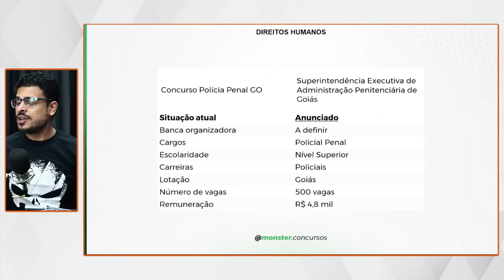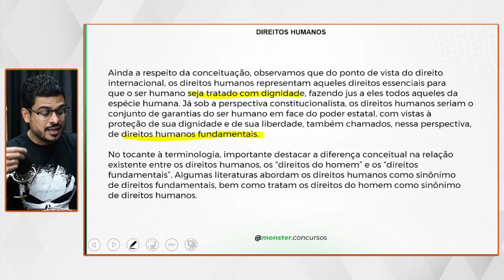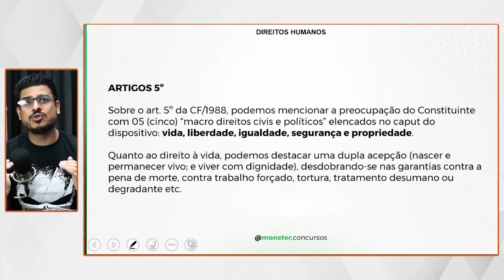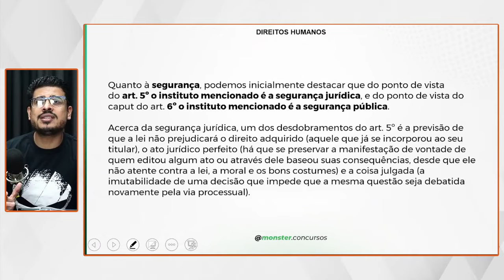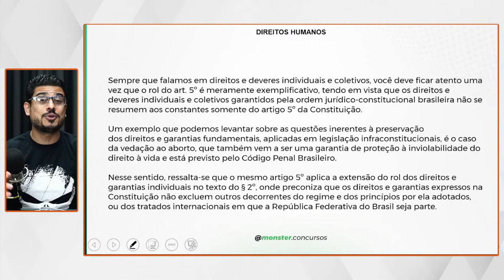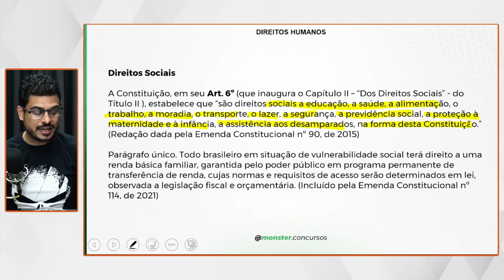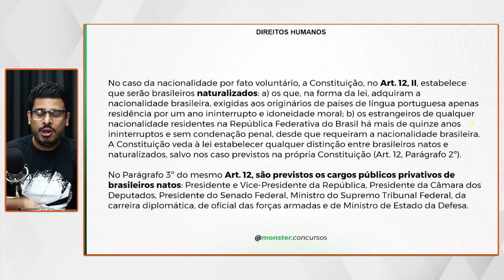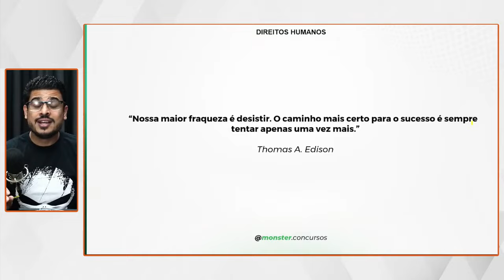POLÍCIA PENAL DE GOIÁS - DIREITOS HUMANOS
Este vídeo é indispensável para os candidatos que estão se preparando para o concurso da Polícia Penal de Goiás e desejam aprofundar seus conhecimentos sobre Direitos Humanos. Abordaremos os princípios, conceitos fundamentais e legislação relacionada aos Direitos Humanos, destacando sua importância no contexto da atuação policial. Além disso, discutiremos casos práticos e situações do dia a dia que envolvem a garantia e proteção dos Direitos Humanos. Prepare-se para uma revisão completa e objetiva, que irá fortalecer seus conhecimentos e te deixar pronto para enfrentar essa disciplina na prova do concurso. Assista agora e turbine sua preparação para a Polícia Penal de Goiás! 🚔📚⚖️